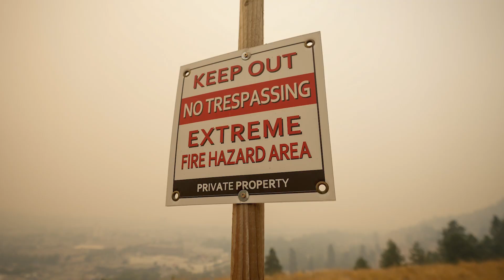Minister warns of high risk for repeat of last year's record-breaking wildfires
Emergency Preparedness Minister Harjit Sajjan reflects on the record-breaking wildfire season of 2023 and the risk of a repeat in 2024. (April 10, 2024)